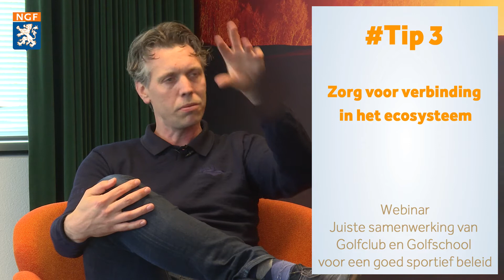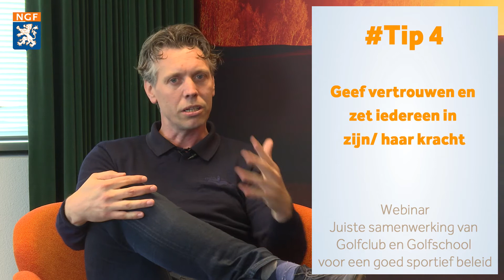Webinar sportparticipatie: sportief beleid door samenwerking golfclub en golfschool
Hoe zorgt de juiste samenwerking tussen de golfclub en golfschool voor een goed sportief beleid?

--- Inhoudsopgave ---
00:00 - Opening
00:20 - Voorstellen Jelle Pauw
00:57 - Tip 1: gezamenlijke overeenstemming en visie
02:29 - Tip 2: reis van de golfer
03:38 - Tip 3: verbinding in het ecosysteem
05:53 - Tip 4: geef vertrouwen
07:02 - Tip 5: samen verantwoordelijk
10:24 - Afsluiting